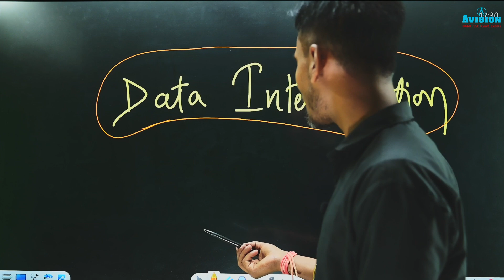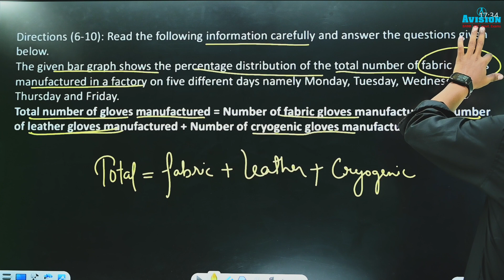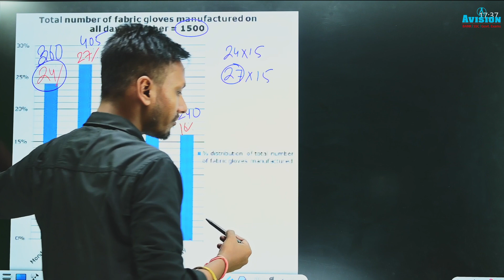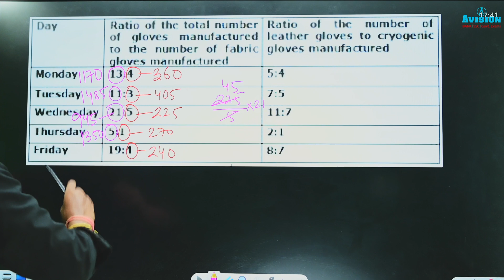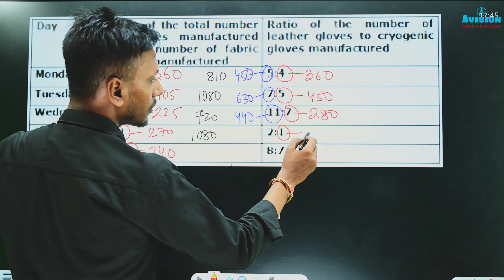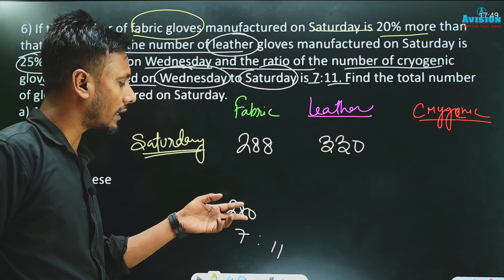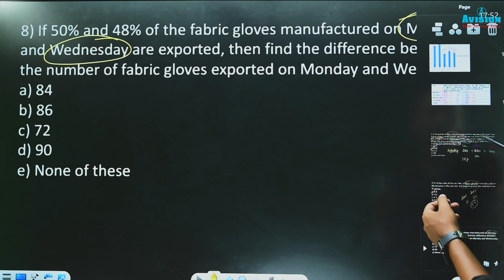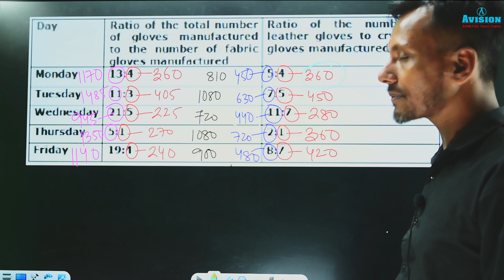RRB PO Clerk 2023 I Quant day 11 I 30 Days Crash Course I By Pawan Sir I Avision Banking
Practice Set Paper 11 Download Link-

Helpline number :-
➤आप हमें व्हाट्सएप भी कर सकते हैं।